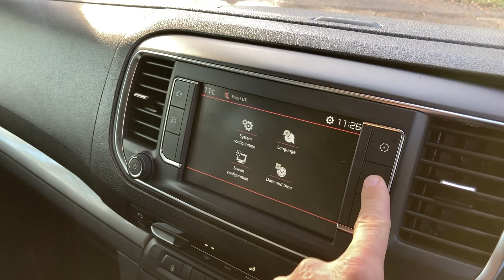CITROEN DISPATCH LB68SGV